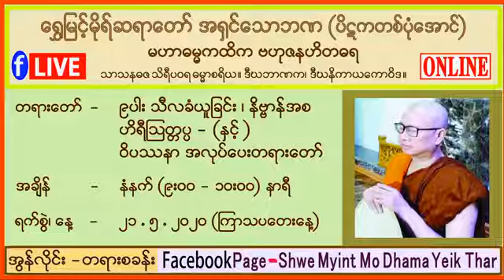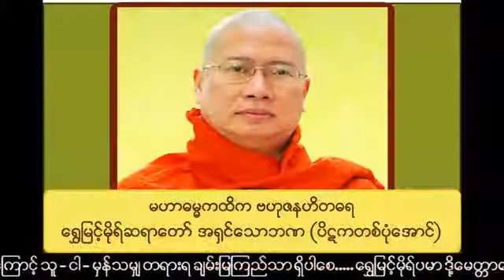ေရႊျမင့္မိုရ္ဆရာေတာ္ ၉ပါးသီလခံယူျခင္းႏွင့္ နိဗၺာန္အစဟိရိၾသတၱပၸ ဝိပႆနာ အလုပ္ေပးတရားေတာ္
Shwe Myint Mo Dhama Yeik Thar - ရွှေမြင့်မိုရ် ဓမ္မရိပ်သာ page မှ videos များ